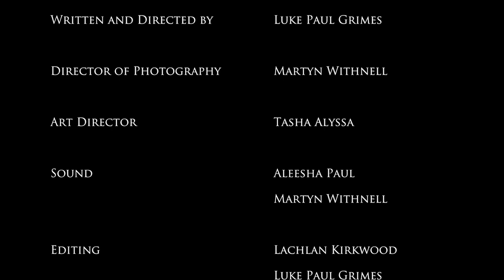The Violinist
Based on the poem "From Freo" by Kevin Gillam for the 2012 Poetry in Film Festival, Melbourne Victoria

Producer: Patrick Chalkley
Executive Producer: Andrew Ewing
Directed and Written by Paul Luke Grimes
Director of Photography: Martyn Withnell
Editor: Lachlan Kirkwood & Luke Grimes
Sound: Aleesha Paul and Martyn Withnell
Art Director/Makeup: Tasha Alyssa
Music Composer: Amber Cason
Music Performed by Jasmine and Sophie Parkinson-Stewert
Cast
Young Violinist: Annika Grimes
Violinist's Father: Luke Grimes
Violinist: Elizabeth Cornforth
Smoking Man: Patrick Chalkley
Other Violinist: Aleesha Paul
Passerby Father: Martyn Withnell
Passerby Daughter: Charlotte Grimes